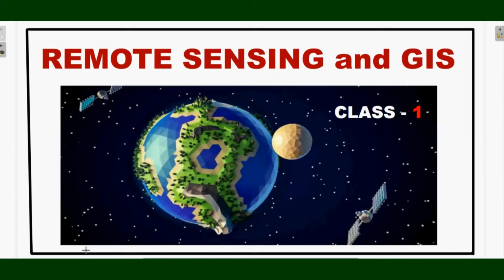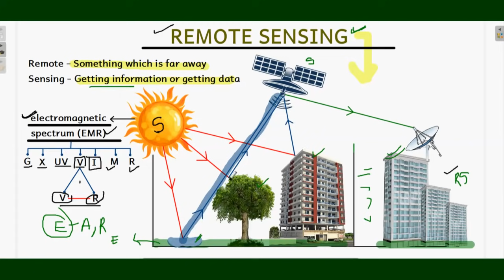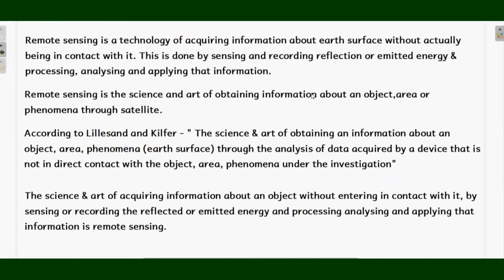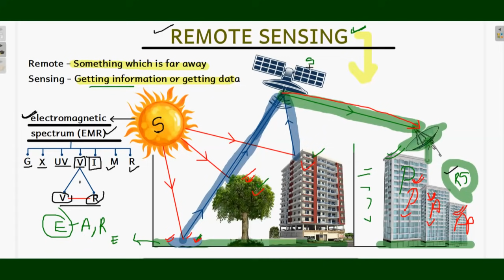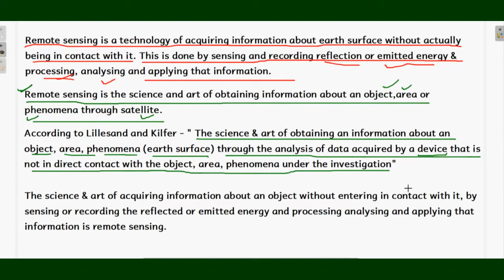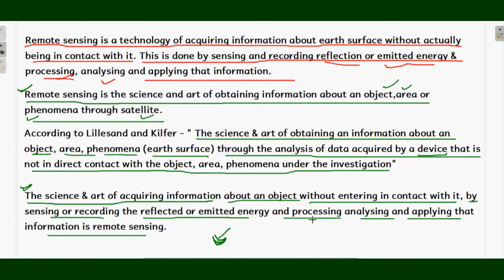remote sensing in hindi | remote sensing and gis | lecture 1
this is the first video lecture series on remote sensing and gis (रिमोट सेंसिंग और जीआईएस ) in which this is the first video is remote sensing in hindi ( रिमोट सेंसिंग हिंदी में ). In this remote sensing lecture in hindi series we have discussed the various key points along with the remote sensing basics or remote sensing basic concepts.

In this video we discuss : remote sensing introduction, what is remote sensing, remote sensing definition.
In the above remote sensing lecture in hindi we discuss remote sensing satellite as well as all the remote sensing basics.
remote sensing in hindi ---

remote sensing introduction
remote - Something which is far away
sensing - Getting information or getting data ; remote sensing is getting or collecting information form far away or without being contact with the object. It is known as remote sensing.

what is remote sensing
many of people cannot define that what is remote sensing : remote sensing is a technology of acquiring information about earth surface without actually being in contact with it.This is done by sensing and recording reflection or emitted energy & processing, analyzing and applying that information.

remote sensing definition
According to Lillesand and Kilfer - " the science & art of obtaining an information about an object,area,phenomena (earth surface) through the analysis of data acquired by a device that is not in direct contact with the object,area,phenomena under the investigation"

In other words remote sensing can be defined as remote sensing is the science and art of obtaining information about an object, area or phenomena through satellite.The science & art of acquiring information about an object without entering in contact with it, by sensing or recording the reflected or emitted energy and processing analyzing and applying that information is remote sensing.

remote sensing satellite
there are various number of remote sensing satellite in which some if them are --1 IRS( Indian remote sensing satellite )
2 sputnik 1 (by Russia )
3 explorer 1 ( by USA) & others .
I hope you all of you like the remote sensing lecture or remote sensing in hindi and this is the first lecture in remote sensing and gis series. other remote sensing lecture will be uploaded soon till then stay tuned with STUDY EXTENT

In this remote sensing lecture all the remote sensing basic concepts have been covered .